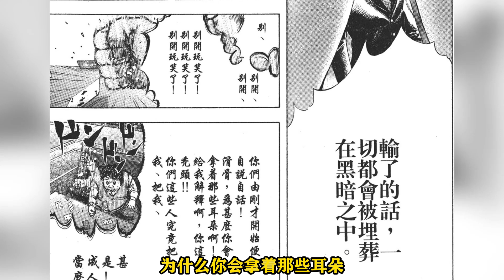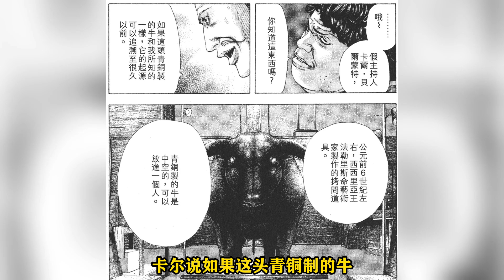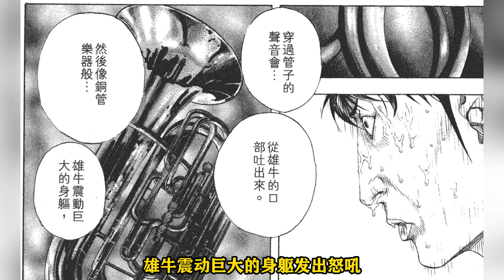【噬谎者】47--（铜牛篇 04）梶的竟然是隐藏大佬？？？铜牛游戏规则